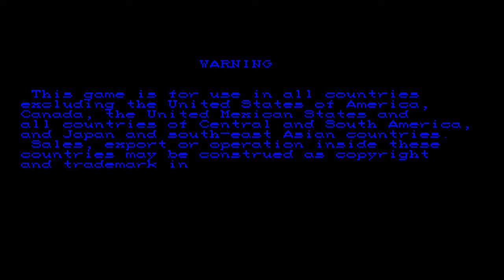[AC] Super Street Fighter II - The New Challengers, the Hardest Walkthrough as Fei-Long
Game: Super Street Fighter II - The New Challengers (World930911) / 超級快打旋風2：新的挑戰者們 / 超级街头霸王2: 新的挑战者们
Company: CAPCOM CO., LTD.
System: CPS2 (CAPCOM Player System 2)
Date: 11th Sep, 1993
Players: 2
Controller: JoyStick
Buttons: 6; [A]Light Punch (LP), [B]Medium Punch (MP), [C]Heavy Punch (HP), [D]Light Kick (LK), [E]Medium Kick (MK), [F]Heavy Kick (HK)
Emulator: WinKawaks v1.58
ROM: ssf2.zip (31.20 MB)
Difficulty: 8/Hardest (2:0)
OS: Microsoft Windows 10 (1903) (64-bit)
Tool: oCam v490.0 (0, 43, 1920, 998)
Video Info: 59 FPS; 720P HD (1280 * 720); MPEG-4 (H.264); 1.63 GB
Finish Date: 3rd Sep , 2019
Located: Taipei, Taiwan, R.O.C.
Description: (NONE)